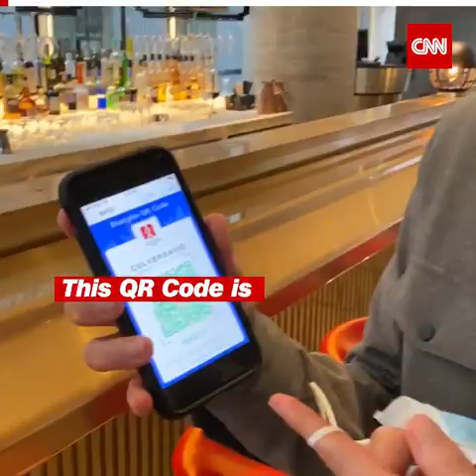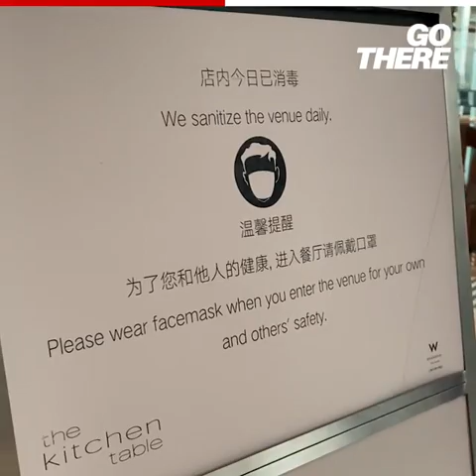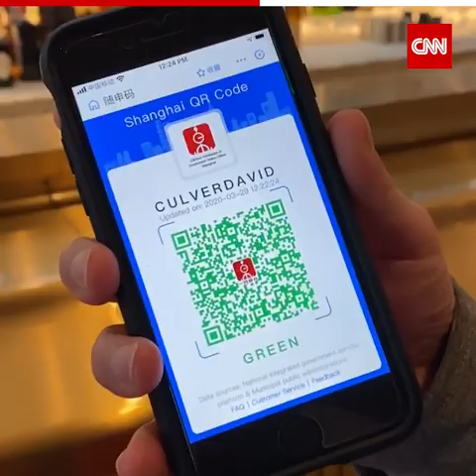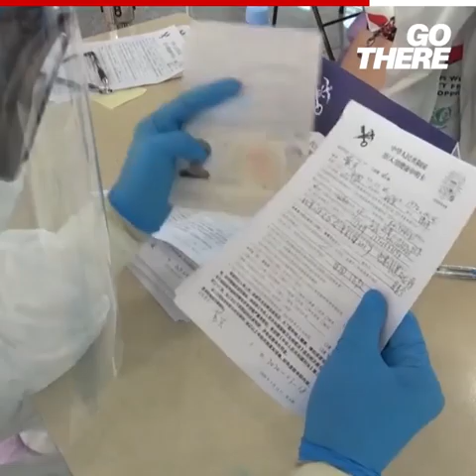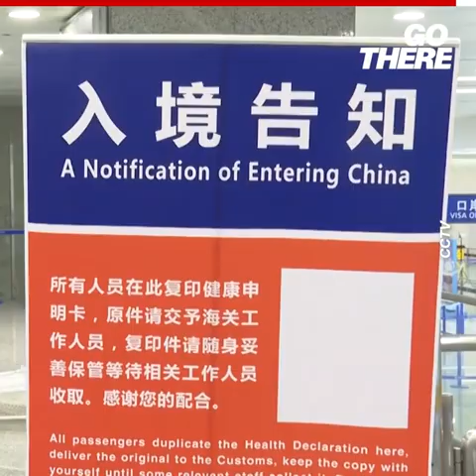China begins lifting restrictions amid fears of a second coronavirus wave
The original epicenter of the novel coronavirus, China's Hubei province, is beginning to lift some of the strict measures authorities imposed to halt the virus's spread. But Chinese officials are still keeping tight control over business and international travel amid renewed fears of a second wave of the illness. David Culver shows how life there is trying to return to a new normal.